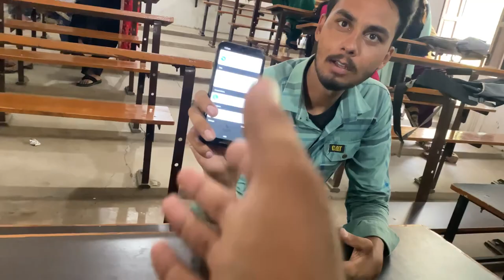College ch gedi desh bhagat collage dhuri 2023 baba vlogz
Collage ch kiti gl baat collgyda  review